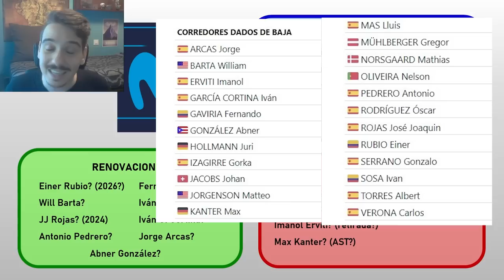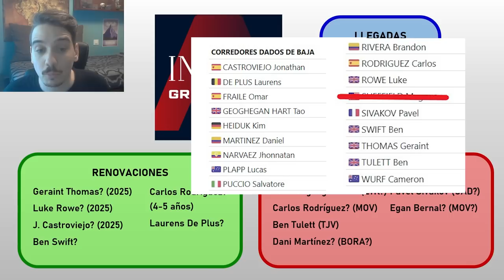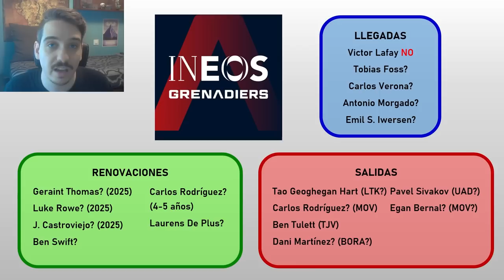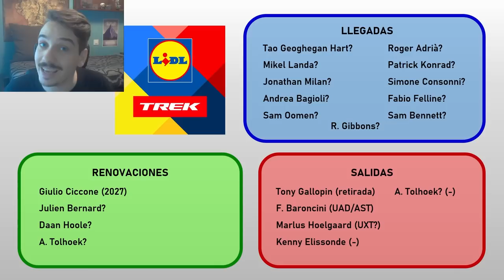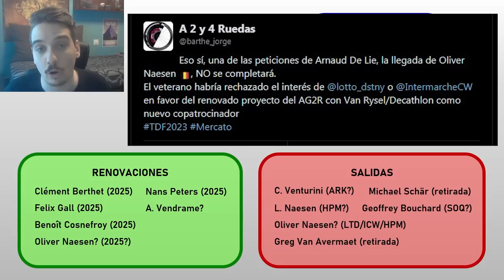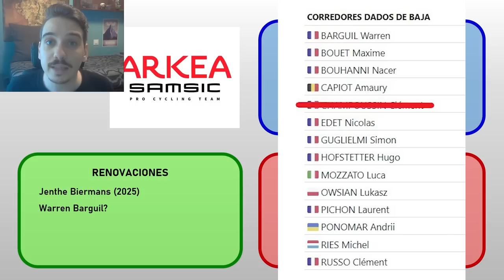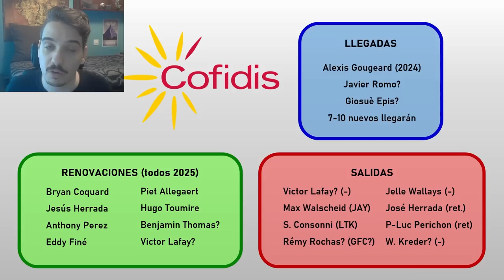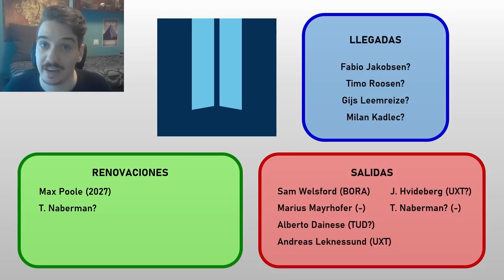GUÍA MERCADO CICLISTA 2023/24 1/2 - Movistar, Ineos, EFE, Lidl-Trek, Arkea, DSM...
¡Ya está aquí la primera de las 2 entregas de la guía del mercado ciclista de los 18 equipos World Tour, y con mi cara incluida!

En esta primera hablaremos de los siguientes equipos:
- Movistar (Rodríguez, Formolo, Cavagna, Pelayo, Gaviria, Sosa, Einer Rubio, Jorgenson o Verona)
- Ineos Grenadiers (Tao, Rodríguez, Dani Martínez, Thomas, Sivakov, Foss o Castroviejo)
- EF Education-EasyPost (Albanese, Cort, Bettiol o Healy)
- Lidl-Trek (Tao, Landa, Milan, Adrià, Ciccone, Bagioli, Gallopin o Felline)
- Los 4 franceses (Cofidis, Arkea, AG2R y Groupama-FDJ) con nombres como Démare, Lafay, Gall, Oli Naesen, Bouhanni, Madouas, Coquard, Jesús Herrada, Walscheid o Sven Erik Bystrom.
- Y el DSM-Firmenich con Fabio Jakobsen, Welsford, Dainese o Leknessund.

CAPÍTULOS
0:00 – Introducción
0:47 – Movistar Team
2:59 – INEOS Grenadiers
4:58 – EF Education-EasyPost
6:41 – Lidl-Trek
8:53 – AG2R Citroën Team
11:10 – Team Arkéa Samsic
12:43 – Cofidis
14:15 – Groupama – FDJ
15:15 – Team DSM-firmenich
16:33 – Despedida